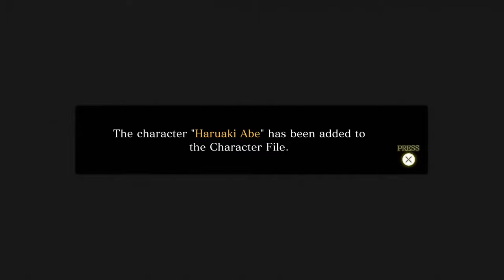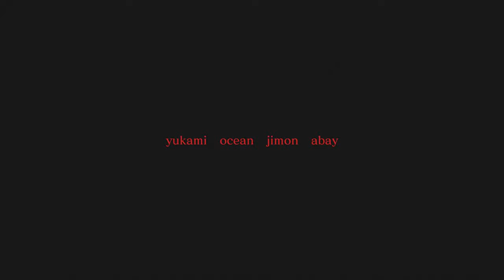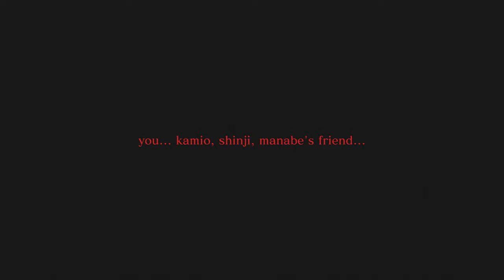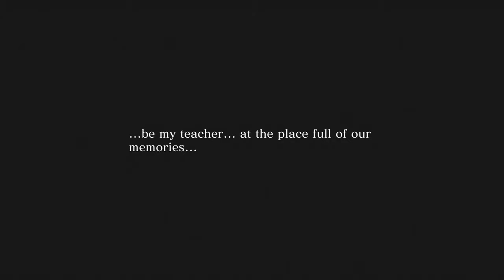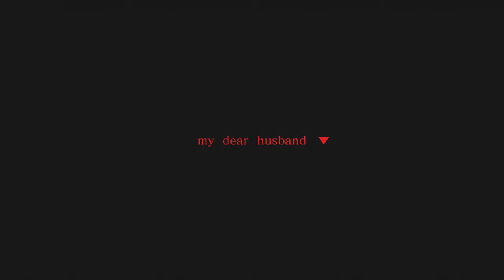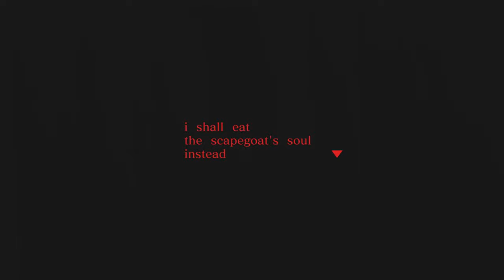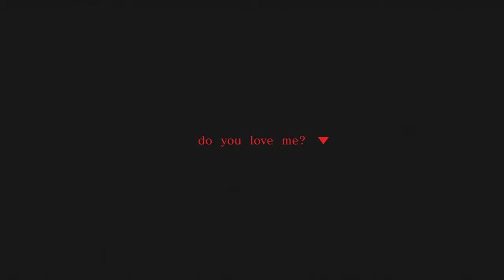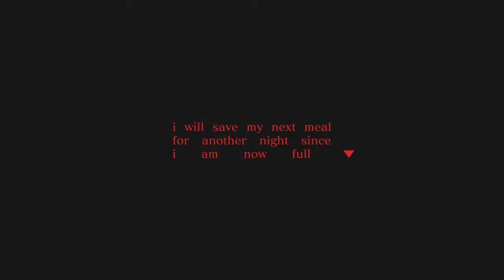Too Little, Too Late - SPIRIT HUNTER: DEATH MARK II w/ UDJ & TheNSCL - Episode 9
Some people we can save, some people are just doomed from the start...
Follow me on Bluesky!